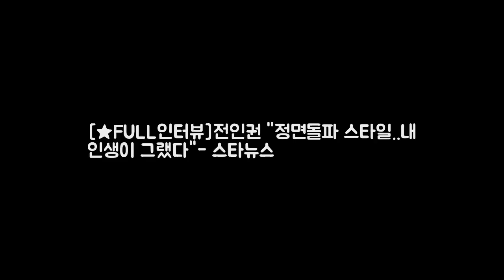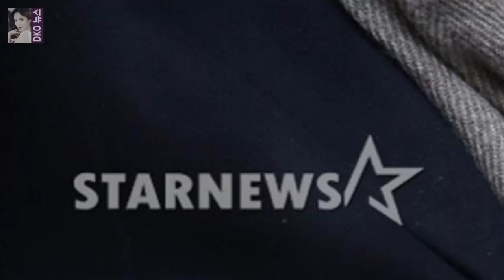[★FULL인터뷰]전인권 정면돌파 스 DKO 뉴스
이 가수 만나고 싶었습니다 12번째 코너에서는 그야말로 가요계 레전드를 모셨습니다. 대한민국 가요계를 대표하는 가수이자 최근 몇몇 이슈의 중심에 서기도 했죠. 적지 않은 나이임에도 오랜 기간 뮤지션으로서 자신의 위치를 지키며 음악의 길을 걷고 있는 특유의 굳건함과 무게감 만으로 좌중을 압도해온 데뷔 38년 차 가수 전인권(63)입니다. ▶전인권(63) ▶1974년 언더그라운드 라이브 클럽에서 포크 록 가수로 데뷔.
당분간 중단... 메인뉴스 배현진 대신 김수지  최승호 신임 MBC 사장은 DKO 뉴스:

NCS Music is free to use for independent Creators and their UGC (User Generated